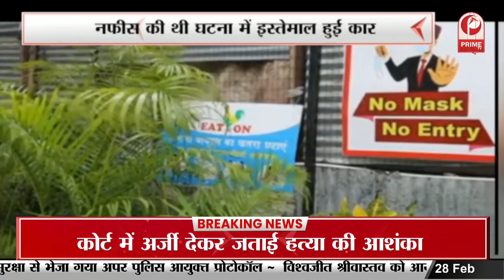विधानसभा में योगी सरकार पर जमकर बरसे अखिलेश || Prime Tv